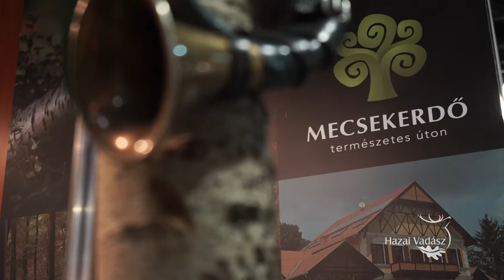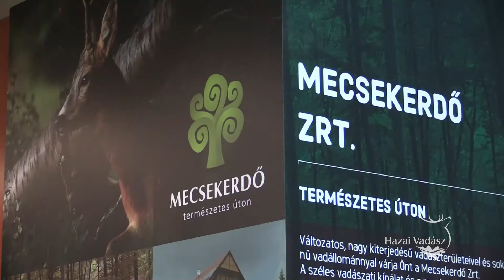FEHOVA - 2016.02.18-21 - Mecsekerdő Zrt. Pavilon